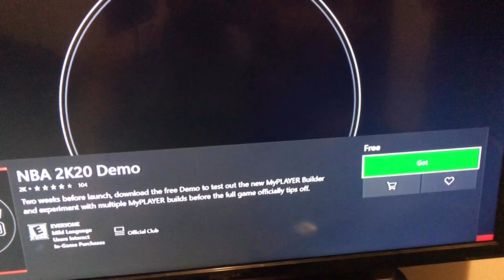Thon maker continues to work out and improve his game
DSA members 👇🏻

Any donations are greatly appreciate and will go to the channel for improvement